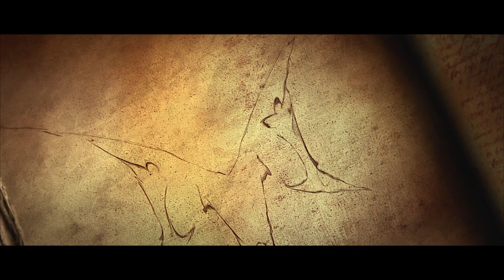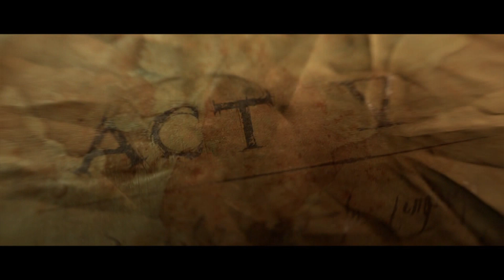Diablo III-Act 5-Westmarch